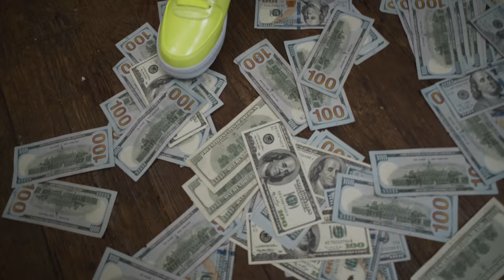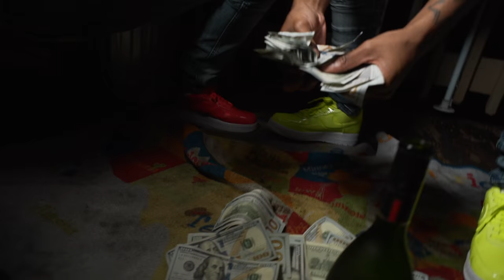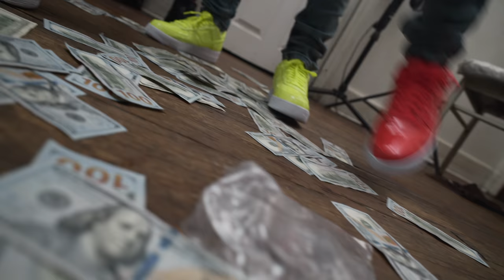Lil Wes - Emerald Street Freestyle [RIP Jimmy Wopo] (Official Video) Shot